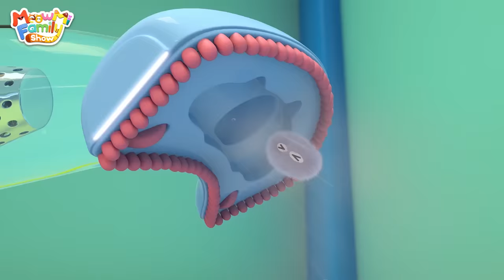The Biggest Monster Song | Funny Kids Song | Kids Songs | MeowMi Family Show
Let's find out who is the biggest monster! Sing along to this funny monster song and learn the opposites!

💕 Funny Kids Song 💕 :
00:00 The Biggest Monster Song
02:52 Policeman and Bad Thief
06:30 Mosquito, Go Away!
09:12 Baby Cleans Up the Dust
12:35 Play Fun with Colors
15:45 Baby Shark Party
18:38 Rainbow Popcorn Song
22:11 Mommy's Job
25:28 Ah ! Oh ! I Got Hurt !
28:49 Don't Be Jealous, Baby
31:30 No No Snacks Song
34:10 We Love Shopping Song

Meow~ Welcome to the MeowMi Family Show！